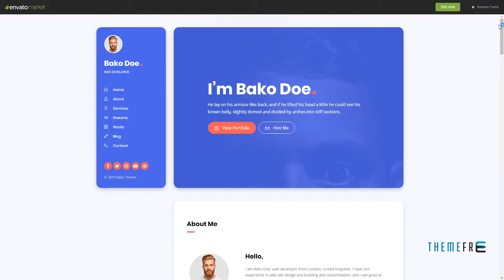Bako - Personal Portfolio and Resume WordPress Theme Henrik Timu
Columns 4+

 Layout Responsive

 Tags agency, clean, creative, cv, modern, multipurpose, one page, page builder, personal, portfolio, responsive, resume